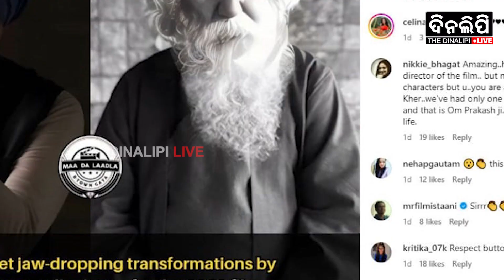ରବୀନ୍ଦ୍ରନାଥ ଟାଗୋର ଭୂମିକାରେ ଅନୁପମ ଖେର, ସାମ୍ନାକୁ ଆସିଲା ପ୍ରଥମ ଲୁକ୍‌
ଅଭିନେତା ଅନୁପମ ଖେର ଦୀର୍ଘ ଦିନ ଧରି ମନୋରଞ୍ଜନ ଜଗତରେ ଜଡିତ ହୋଇ ରହିଛନ୍ତି । ସେ ଛୋଟ ଏବଂ ବଡ ଅନେକ ସ୍ମରଣୀୟ ଚରିତ୍ରରେ ଅଭିନୟ କରି ଦର୍ଶକଙ୍କ ହୃଦୟରେ ଏକ ସ୍ବତନ୍ତ୍ର ସ୍ଥାନ ସୃଷ୍ଟି କରିଛନ୍ତି । ଅନୁପମ ବର୍ତ୍ତମାନ ତାଙ୍କ କ୍ୟାରିୟରର 539 ତମ ଚଳଚ୍ଚିତ୍ର କରୁଛନ୍ତି ଏବଂ ସେ ଏହାକୁ ନେଇ ବହୁତ ଉତ୍ସାହିତ ଅଛନ୍ତି । ସୋସିଆଲ ମିଡିଆରେ ଅନୁପମ ତାଙ୍କର ଆଗାମୀ ଚଳଚ୍ଚିତ୍ରରୁ ତାଙ୍କର ଲୁକ ସେୟାର କରି ଏହି ସୂଚନା ଦେଇଛନ୍ତି ।

ବର୍ତ୍ତମାନ ଅନୁପମ ଖେର ଗୋଟିଏ ପରେ ଗୋଟିଏ ଫିଲ୍ମ ଘୋଷଣା କରୁଛନ୍ତି । ନିକଟରେ ବିବାଦୀୟ ଚଳଚ୍ଚିତ୍ର 'ଦ କାଶ୍ମୀର ଫାଇଲ୍ସ' ଫେମ ଅଭିନେତା ମହାନ ସାହିତ୍ୟିକ ରବୀନ୍ଦ୍ରନାଥ ଟାଗୋରଙ୍କ ଉପରେ ଆଧାରିତ ତାଙ୍କର 538 ତମ ଚଳଚ୍ଚିତ୍ର ଘୋଷଣା କରିଥିଲେ । ବର୍ତ୍ତମାନ ଏହି ଅଭିନେତା ଆଜି ତାଙ୍କ ଅନ୍ୟ ଏକ ଫିଲ୍ମ ଘୋଷଣା କରି ପ୍ରଶଂସକଙ୍କୁ ଚକିତ କରିଛନ୍ତି । ନିଜ ଇନଷ୍ଟାଗ୍ରାମରେ ଅନୁପମ ସେୟାର କରିଛନ୍ତି । ଯେଉଁଥିରେ ସେ ସାପରେ ନିର୍ମିତ ଏକ ସୁବର୍ଣ୍ଣ ସିଂହାସନରେ ବସିଥିବାର ନଜର ଆସିଛନ୍ତି ।
ଏହି ପୋଷ୍ଟକୁ ସେୟାର କରି ଅଭିନେତା ଲେଖିଛନ୍ତି, ମୋର 539 ତମ ଚଳଚ୍ଚିତ୍ର, ଏହା କୌଣସି ପୁରାଣ ଏବଂ ବଡ କାହାଣୀ ଉପରେ ଆଧାରିତ ଫିଲ୍ମ ନୁହେଁ, କିନ୍ତୁ ଭାରତର ସବୁଠୁ ବଡ ବହୁଭାଷୀ କଳ୍ପନା ଚଳଚ୍ଚିତ୍ର ଏବଂ ବିଷୟଟି ବହୁତ ଭଲ, ନିର୍ମାତାମାନେ 24 ଅଗଷ୍ଟରେ ଏହି ଚଳଚ୍ଚିତ୍ର ବିଷୟରେ ଅଧିକ ସୂଚନା ଦେବେ । ଏହା ମଧ୍ୟରେ ଆପଣ ମୋ ଲୁକକୁ ଦେଖି ଏହାର ଅନୁମାନ କରିପାରିବ । ଜୟ ହୋ।''

ଅନୁପମଙ୍କ ଏହି ଫଟୋ ସୋସିଆଲ ମିଡିଆରେ ଏବେ ଭାଇରାଲ ହେବାରେ ଲାଗିଛି । ଫ୍ୟାନ୍ସ ମାନେ ଏହାକୁ 'ନାଗିନ୍'ର ପରବର୍ତ୍ତୀ ଅଂଶ ବୋଲି କହୁଛନ୍ତି । ଅନୁପମ ଖେରଙ୍କ ଏହି ଲୁକ୍ ଦେଖି ଦର୍ଶକ ଫିଲ୍ମ 'ନାଗିନ'କୁ ମନେ ପକାଇଛନ୍ତି । ଜଣେ ଲେଖିଛନ୍ତି ଯେ 'ନାଗିନ୍'ର ତୃତୀୟ ଭାଗ ତିଆରି ହେଉଛି । ଏହି ସମୟରେ, କିଛି ଲୋକ ଅନୁପମଙ୍କ ଲୁକକୁ ଅମରେଶ ପୁରୀର ଲୁକ ବୋଲି କହିଛନ୍ତି । ଫ୍ୟାନ୍ସଙ୍କ କହିବାନୁସାରେ, ଅନୁପମଙ୍କ ଲୁକ ଅମରେଶଙ୍କ ଲୁକରୁ 'ମୋଗେମ୍ବୋ' ଏବଂ 'ଇଣ୍ଡିଆନା ଜୋନ୍ସ ଆଣ୍ଡ ଦ ଟେମ୍ପୁଲ ଅଫ୍ ଡୁମ୍'ରେ କପି କରାଯାଇଛି । ଅନୁପମ୍ ଖେରଙ୍କ ୱାର୍କପ୍ରଣ୍ଟ କଥା କହିବାକୁ ଗଲେ, ଅନୁପମଙ୍କ ପାଖରେ ଅନକେ ପ୍ରୋଜେକ୍ଟ ରହିଛି । ସେ ଏମରଜେନ୍ସି, ସିଗନେଚର, ବିଜୟ 69, ମେଟ୍ରୋ ଇନ ଦିନୋରେ ମୁଖ୍ୟ ଭୂମିକାରେ ନଜର ଆସିବେ । ଏହି ଫିଲ୍ମଟି ବିଜୟ 69 OTTରେ ରିଲିଜ ହେବ । ମେଟ୍ରୋ ଇନ ଦିନୋ ଚଳିତବର୍ଷ ଡିସେମ୍ବର 8ରେ ସିନେମାହଲରେ ରିଲିଜ ହେବ । ଏଥିସହ ଟଲିଉଡର ଆକ୍ସନ୍ ତଥା କମେଡି ଅଭିନେତା ରବି ତେଜାଙ୍କ ଆଗାମୀ ଫିଲ୍ମ 'ଟାଇଗର ନାଗେଶ୍ୱର ରାଓ'ରେ ମଧ୍ୟ ନଜର ଆସିବେ ଅନୁପମ ଖେର ।
DinalipiLive is the official YouTube channel of Odia daily newspaper Dinalipi which was first published in 1981. Being a fair & unbiased newspaper, Dinalipi's new digital wing DinalipiLive will provide much-needed fact-based information to news consumers of Odisha.